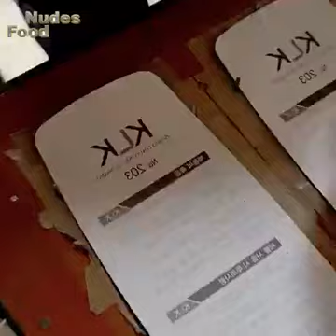Cara buat gunting 😳🙄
Video daripada A,A,R,Paklahsanglang👌😍🇲🇾🇵🇸😍